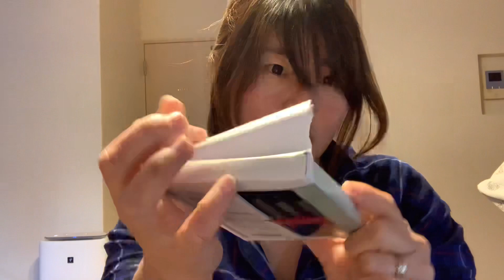【vlog #9】パパからの誕生日プレゼントでバレルを新調しました！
ダーツ好きな主婦がAAを目指す動画です！

今回はパパが色々考えて誕生日プレゼントをくれました🎁
家族みんなでお店に行き、色々試投して最高のバレルに出会いました✨
そこで奇跡的な出会いもありました（笑）
よかったら観てください🙇‍♀️